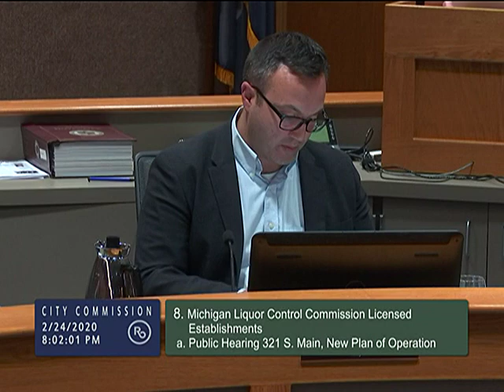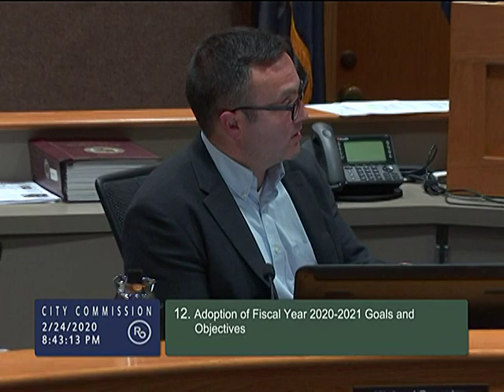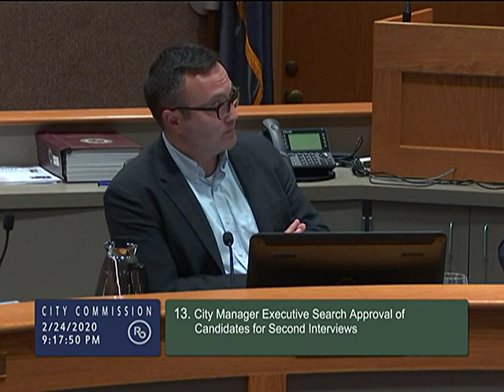Royal Oak City Commission meeting of 2/24/20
1. Call to Order Mayor Fournier
2. Invocation Commission LeVasseur
3. Pledge of Allegiance
4. Complete Count 2020 Census Committee Update
5. Public Comment
6. Approval of Agenda
7. Consent Agenda
a. City Commission Special Meeting Strategic Planning Work Session Minutes January 25, 2020
b. City Commission Special Meeting Marijuana Work Session Minutes February 5, 2020
c. City Commission Meeting Minutes February 10, 2020
d. Confirmation of Mayoral Appointment Library Board of Trustees
e. Claims February 14 and February 25, 2020
f. Approval of Purchase Orders
g. Proclamation Designating March 2020 as 20th
 Anniversary of Ethnic Heritage Culture Month
h. Approval of Special Event Permit Shakespeare in the Park 2020
i. 2020 Public Right-of-Way Ordinance, Second Reading
j. Receive and File Non-action Items
i. Local and Major Roads Improvement Program Status Report
ii. Historic District Study Committee Annual Report
iii. January 2020 Southeastern Oakland County Resource Recovery Authority (SOCRRA) Quarterly Reports
iv. Southeastern Oakland County Water Authority (SOCWA) Quarterly Reports
8. Michigan Liquor Control Commission Licensed Establishments
a. Public Hearing on City Ramen (321 S Main Street) Request for Approval of a New Plan of Operation
b. Public Hearing on Hissho Craft Beer Bar (5150 Coolidge Highway, Suite H)
Request for Approval of a New Plan of Operation
9. Request to Set Dates of City Commission Special Meetings and Public Hearing on the Adoption of Fiscal Year 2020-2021 Budget
10. Approval of Fiscal Year 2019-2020 Budget Second Amendments
11. Approval of January 2020 Traffic Committee Resolutions
12. Adoption of Fiscal Year 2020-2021 Goals and Objectives
13. City Manager Executive Search Approval of Candidates for Second Interviews